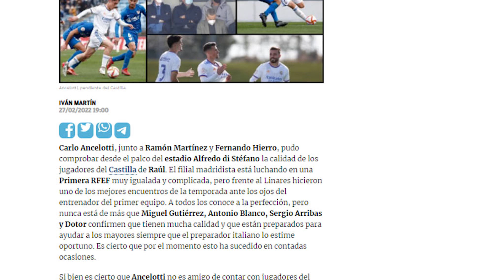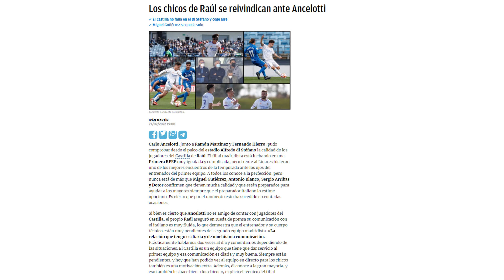La visita por SORPRESA que tuvieron los chavales del Castilla en su EXHIBICIÓN ayer